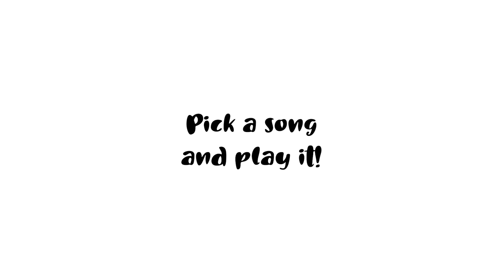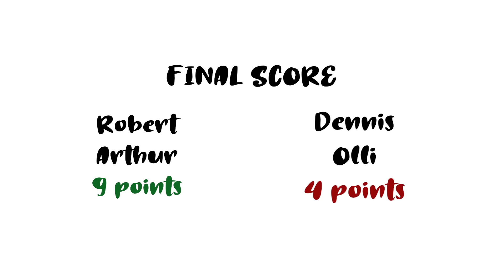Play that tune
Robert Shwartzman, Dennis Hauger, Arthur Leclerc & Olli Caldwell showcase their musical talents as they play and guess various tunes in our latest challenge!